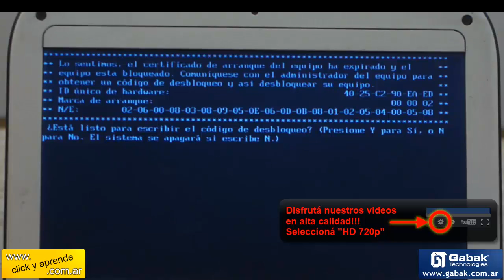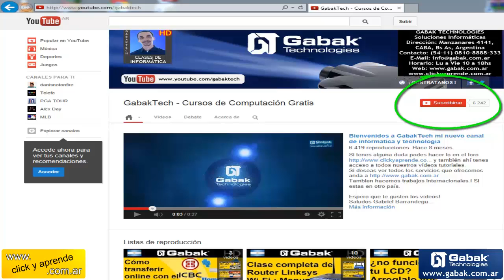Como desbloquear netbook sarmiento del gobierno (exo)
Aca te explico paso a paso como se hace para poder desbloquear la netbook reseteando el chip TPM y uniendo el pin 21 y 22.

DUDAS?